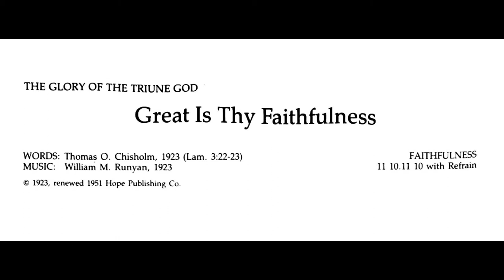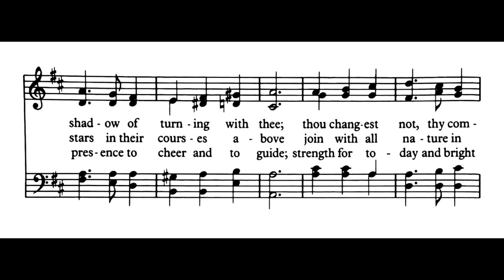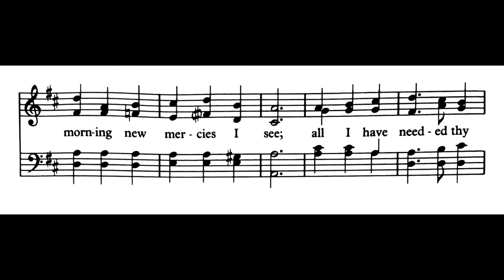Great Is Thy Faithfulness | TUMH #140 | Church Organ